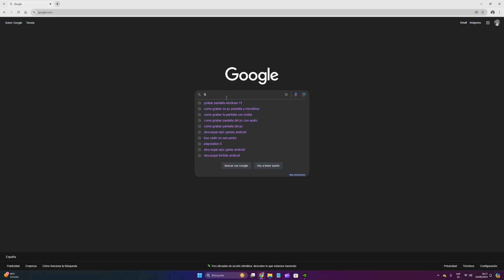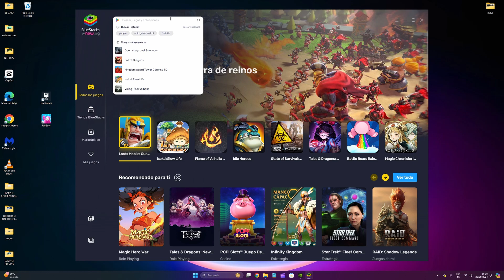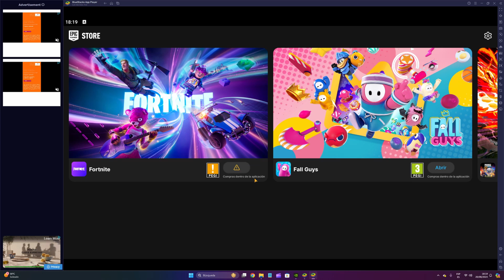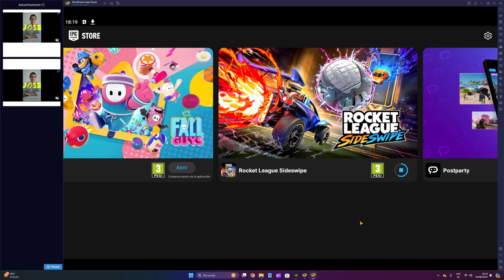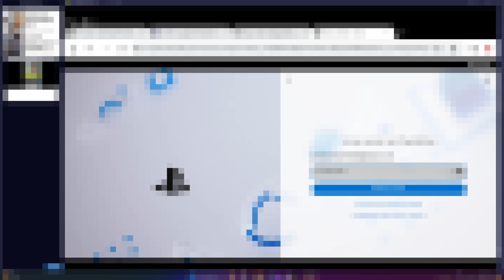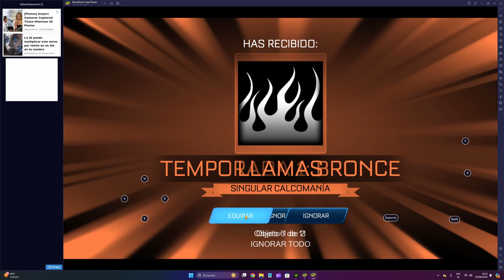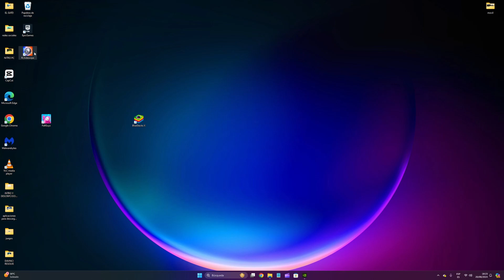*GRATIS* COMO CONSEGUIR EL COCHE DIESTRO EN FORTNITE! RECOMPENSAS DE ROCKET LEAGUE GRATIS SIN MÓVIL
💜SUPPORT CREATOR CODE💜: J-MDC
💜CÓDIGO DE CREADOR DE APOYO💜: J-MDC

a sin me estas apoyando muchísimo  en mi canal.  ☢NO te olvides de pulsar la CAMPANITA☢    .GRACIAS. ​

you are supporting me a lot on my channel.

Mapas de experiencia capitulo 5 Temporada 4
Experiencia infinita
trucos de fortnite temporada 4,